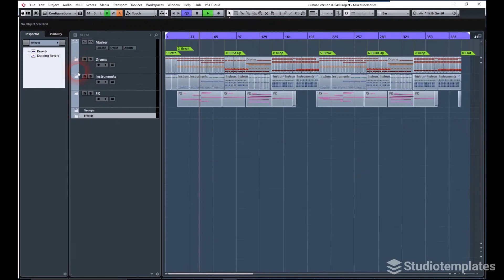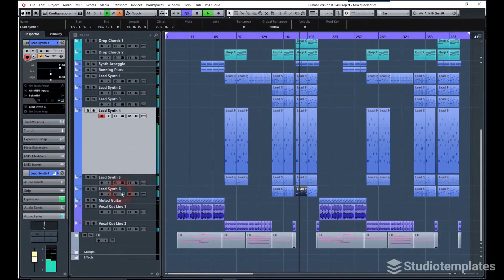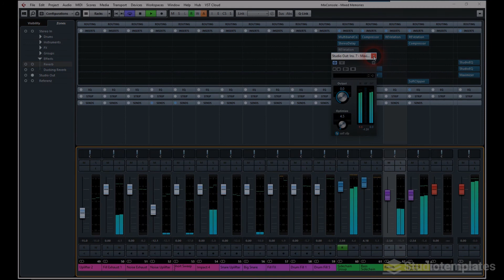Mixed Memories (Cubase template) by Studiotemplates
Description:
This Cubase template is a definite must-have for all Bigroom EDM producers! "Mixed Memories" pulls you with energetic synths, banging drums and a pumping bass in its spell. Referring to Afrojack, Bassjackers and Tiesto, this Cubase template takes you to the world of Bigroom EDM.